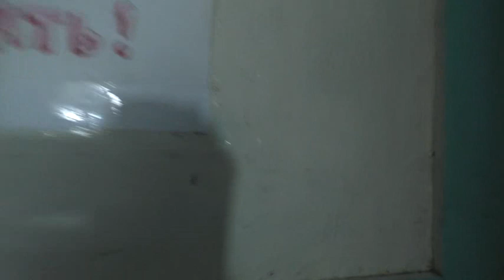Лепёшки и вишня.